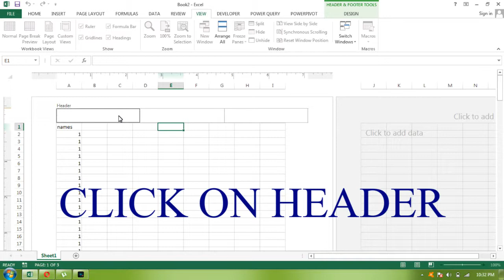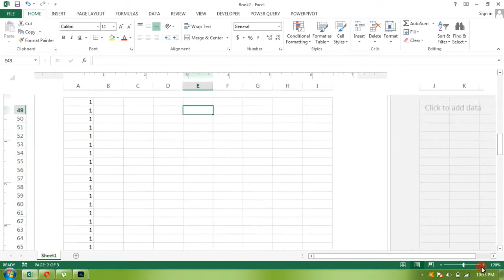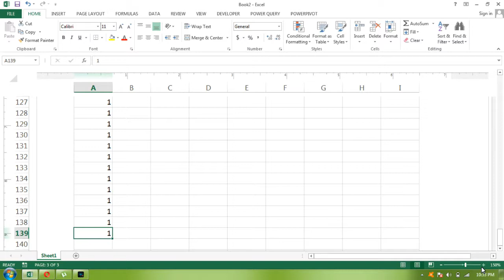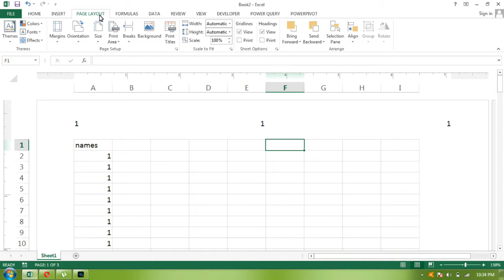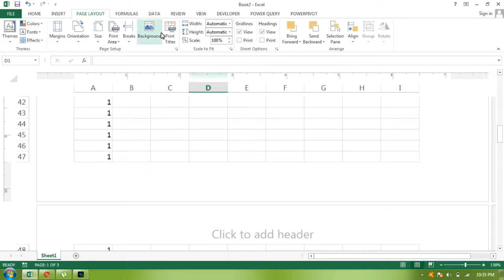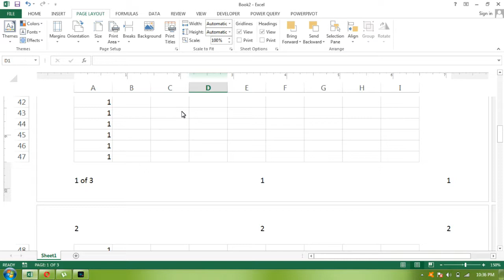INSERT PAGE NUMBER IN EXCEL//HINDI//MAKE EASY EXCEL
How we can insert page number in excel..
simple and easy way to do. must watch.